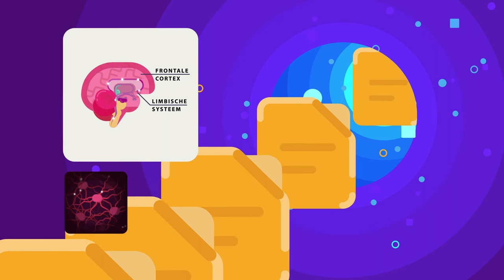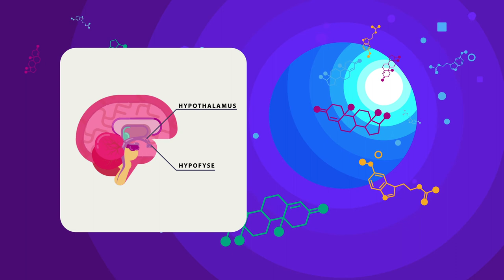Trimbos | Puberbrein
De video is voor ouders bedoeld en zal worden geplaatst op onze informatiewebsites: rokeninfo.nl, alcoholinfo.nl, gamenfinfo.nl, drugsinfo.nl. Deze websites hebben een onderdeel speciaal voor ouders/opvoeders die met vragen over deze middelen mbt hun kind zitten.

Animatie: Thijs Reiling
Op dit kanaal vind je video's die wij produceren voor onze klanten en opdrachtgevers. Benieuwd? Bekijk de afspeellijsten:

Benieuwd naar wat er allemaal achter de schermen gebeurt? Bezoek dan ons tweede YouTubekanaal Clipjesmakers